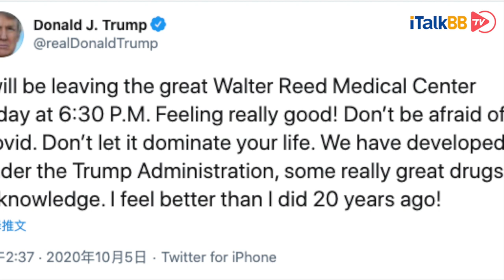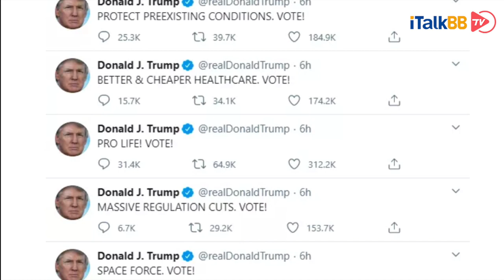特朗普新冠住院4天后“神奇”出院，呼吁大家“蔑视”新冠病毒，白宫彻底沦陷，超级传播链第13人确诊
因感染新冠肺炎入院3天的特朗普，竟然“神奇的”出院了。随着“海军一号”直升机，徐徐降落在白宫南草坪，宣告着白宫的现任主人的回归。与此同时，特朗普身边又一位美国政府高级官员，担任白宫新闻发言人的凯丽·麦肯内妮，今日也确诊新 冠，这是目前，特朗普身边确诊的第13人。